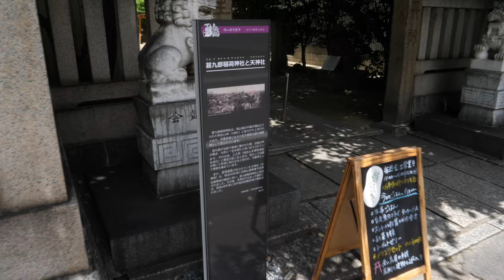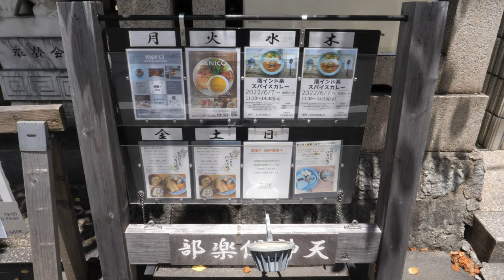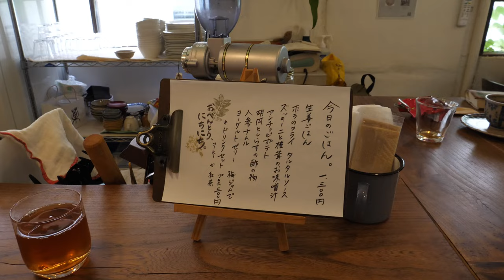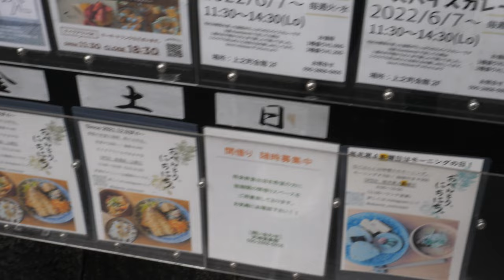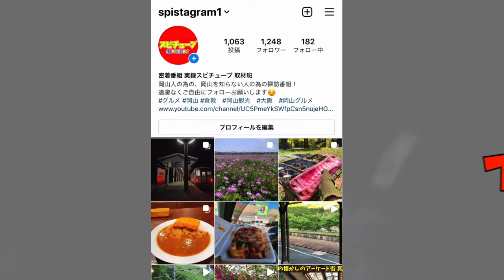岡山グルメ【 神社の中にあるランチ食堂】お昼ご飯で土曜日に行ったらこんな感じ！安定の家庭的ランチ！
岡山市北区天神町9-39上之町会館

再生リスト